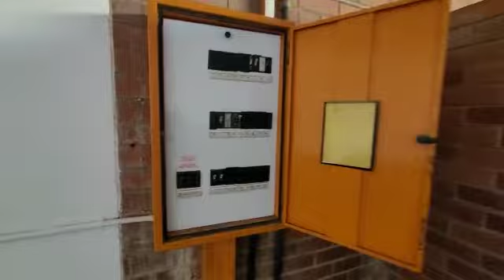270m² Industrial Unit TO LET in New Germany